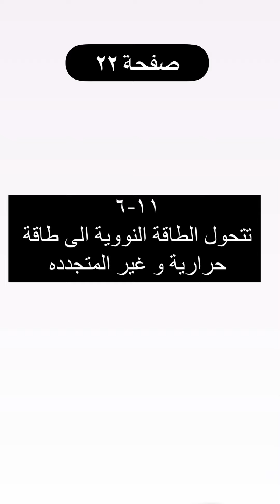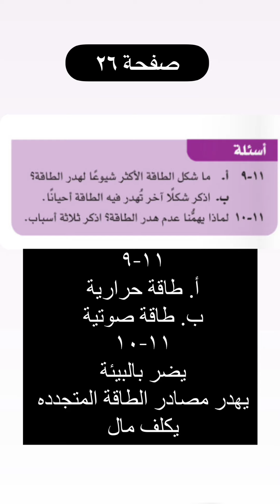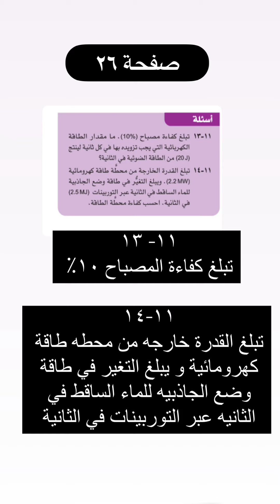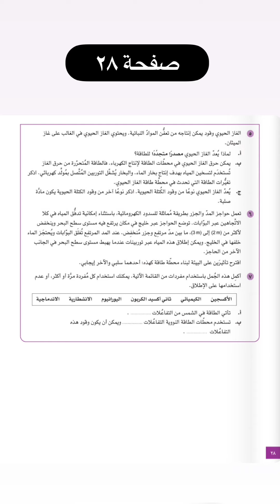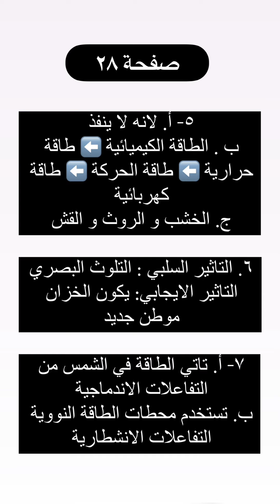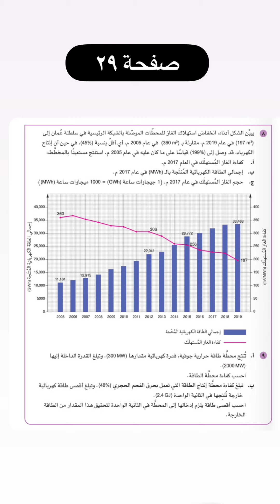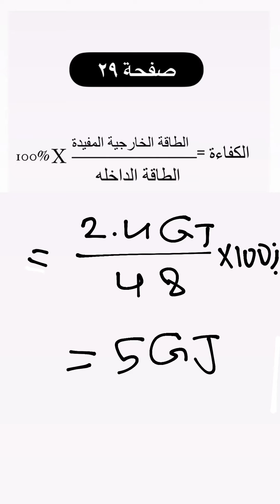فيزياء | حل أنشطة كتاب الطالب وحدة مصادر الطاقة | الصف التاسع الفصل الثاني